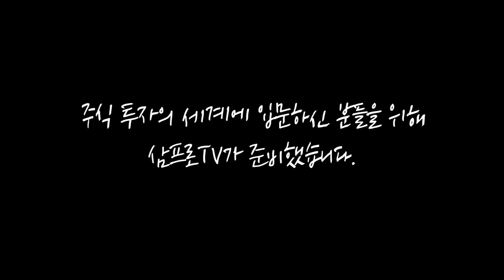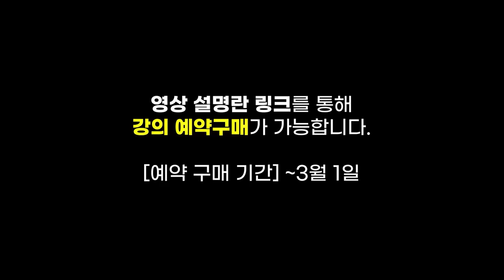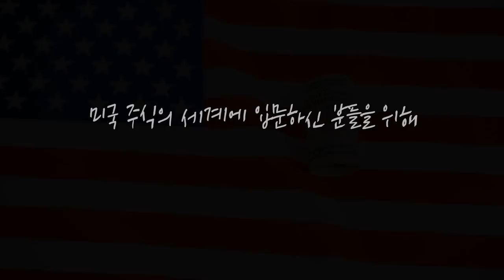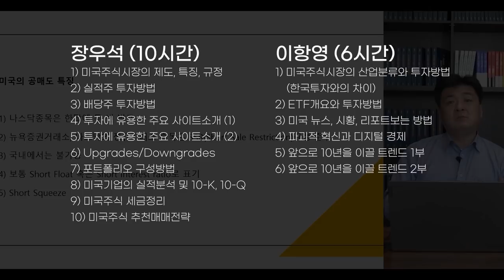코로나 이후 식량 위기설, 현명한 투자 전략은? f. 미래에셋대우 최홍석 선임매니저